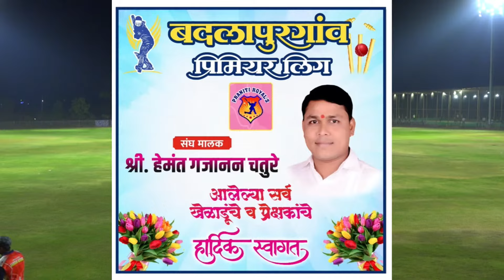Swara Xi vs Rcb || Badlapurgaon Premier League 2024